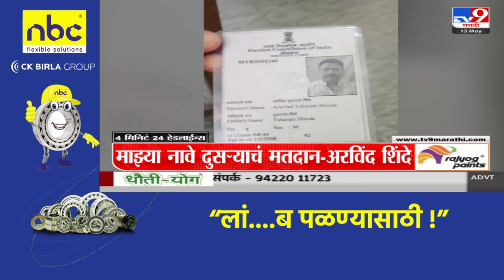4 मिनिट 24 हेडलाईन्स | 4 Minutes 24 Headlines | 1 PM | 13 May 2024 | Tv9 Marathi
4 मिनिट 24 हेडलाईन्स | 4 Minutes 24 Headlines | 1 PM | 13 May 2024 | Tv9 Marathi